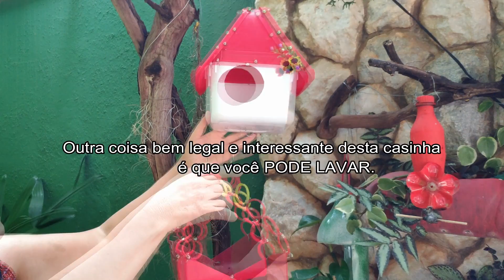Como Fazer uma CASINHA DE PÁSSARO. COMEDOURO FEITO COM POTE DE SORVETE. FAÇA E VENDA. RECICLAGEM.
Aprenda a fazer esta LINDA CASINHA DE PASSARINHO feito com POTE DE SORVETE. É sempre uma ótima opção para DECORAR qualquer JARDIM. Por este motivo trago hoje esta ideia de CASINHA FEITA COM POTE DE SORVETE com o COMEDOURO (dois em um). FAÇA e VENDA.
Espero que te inspire a fazer, pois é super fácil e você não gasta nada, pois estaremos utilizando MATERIAIS RECICLÁVEIS. Agora você não vai mais jogar fora estas EMBALAGENS DE POTES DE SORVETE, porque vai reutilizar para fazer este lindo artesanato para DECORAR  seu jardim, quintal, varanda e dá até para VENDER E GANHAR UM DINHEIRO EXTRA. Vamos ao PASSO A PASSO.
Materiais utilizados:
2 potes (embalagens) de sorvete com tampas
pedaços de arames finos
alicate
tesoura ou estilete
régua
ferro de solda ou uma faquinha
canetinha de escrever em CD.

Se você gostar do vídeo, deixe o seu LIKE e COMPARTILHE, pois pode ajudar alguém.

Crafts with recyclable materials. Small house with garden feeder.
Thanks.

Artesanías con materiales reciclables. Casita con comedero de jardín.
Si te gustó el video, deja tu me gusta y compártelo, porque puede ayudar a alguien.
Gracias.